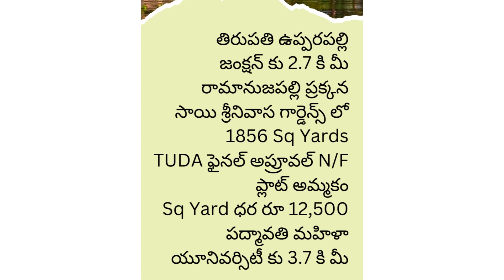బిల్డర్లు డాక్టర్లు ఇండస్ట్రియలిస్టులు NRI లకు మంచి అవకాశం తిరుపతి లో ప్రైమ్ ప్రాపర్టీస్ సేల్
440 Ankanams (1760 square yards) Commercial E/F Plot for sale facing 150 ft wide RC Road TIRUPATI
Suitable for Apartments & Commercial Purpose
only 4km to Tirupati Railway Station & 1 km to Bangalore Bypass

464 Ankanams (1856 Square yards) TUDA final approved Layout N/F Plot For sale at Ramanujapalli with compound wall & Gate
Suitable for Apartments & Villas
only 7.5 km from Tirupati Railway station and 1 km to Bangalore Bypass
Price Rs 50,000 per ankanam (Rs 12,500 per square yard)

421 Ankanams (1684 square yards) Semi Commercial Plot for sale
Suitable for Apartments, Function halls and Godowns
Only 800 metres from TIRUPATI-NAIDUPETA 6-line higjhway
After TIRUPATI AIRPORT near SREE TECH ENGG COLLEGE R. Mallavaram Renigunta Mandal
Price Rs 45,000 per Ankanam (Rs 11,250 per square yard)